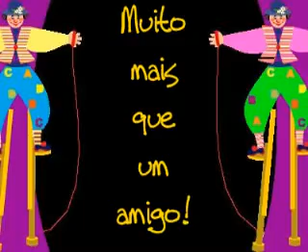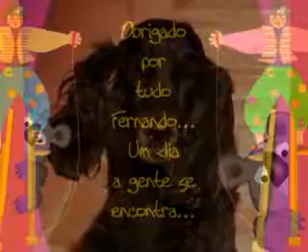Muito mais que um amigo!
Homenagem a meu querido amigo Fernando...que hoje está junto com Papai do Céu...Obrigado por tudo ...um dia a gente se encontra. "Cães amam seus amigos e mordem seus inimigos, bem diferente das pessoas, que são incapazes de sentir amor puro e têm sempre que misturar amor e ódio em suas relações. "( Sigmund Freud )